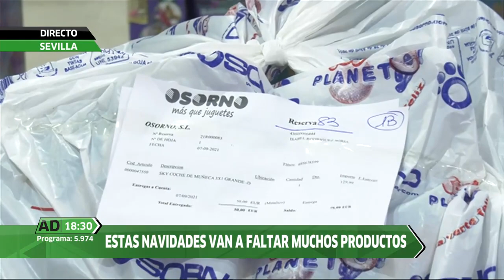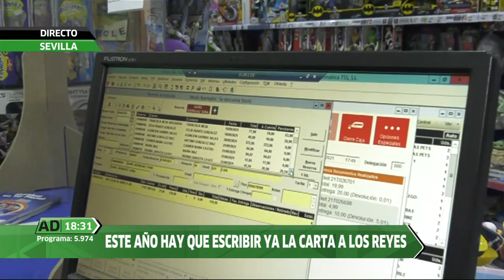Andalucía Directo | Es necesario adelantar la carta a los reyes magos por la crisis de suministro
Las jugueterías temen que se agoten muchos juguetes y no se puedan reponer por el problema de transporte marítimo. Muchos proveedores no garantizan la reposición, así que recomiendan que los niños escriban ya la carta de los reyes.

Puedes ver el programa más reciente y los demás, en la web de AD

Redes